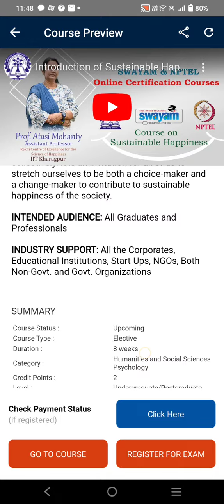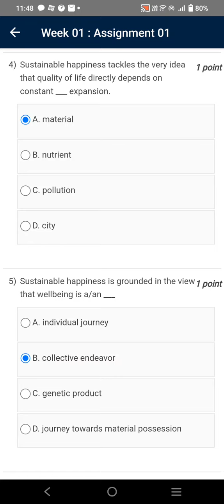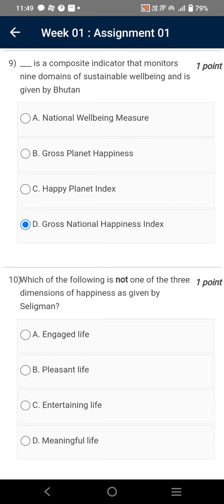Sustainable Happiness | Week 1 Quiz | Assignment 1 Solution | NPTEL | SWAYAM 2024